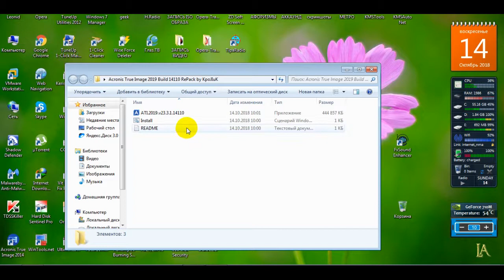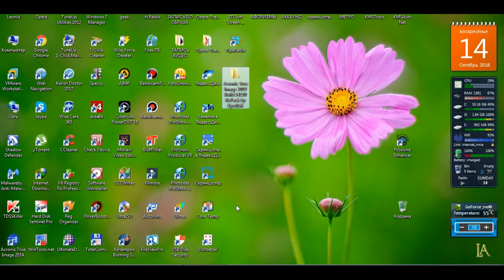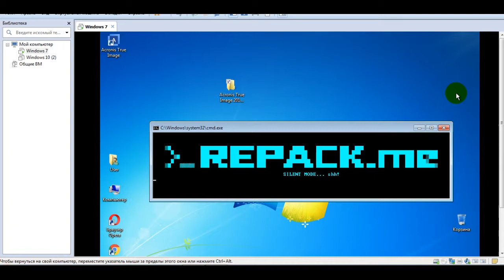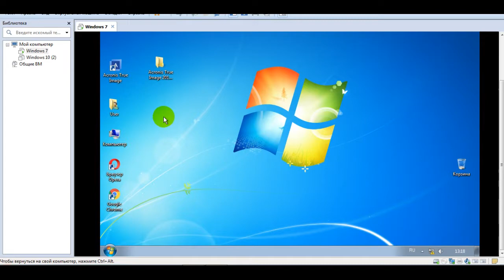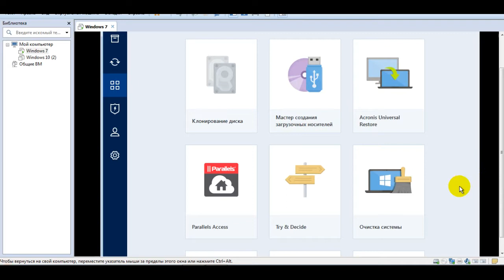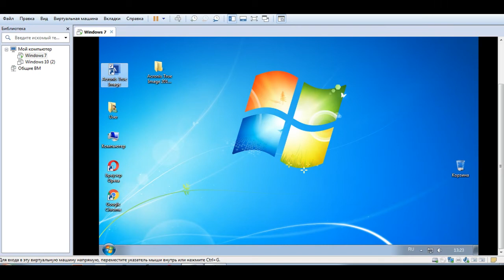Проверка файлов на вирусы на виртуальной машине